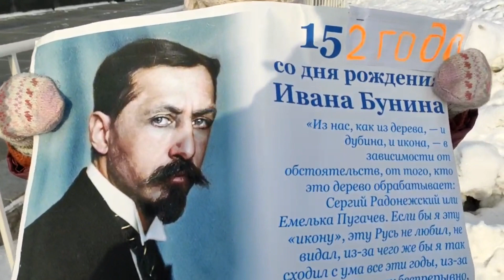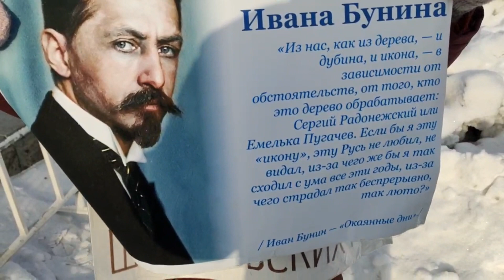ПИКЕТ: в память о Марине Широковских - борцу против вырубки парков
Канал о гражданском обществе Новосибирска, у нас:

- интервью с неравнодушными гражданами, активистами, общественниками, политиками,
- трансляции уличных протестов и общественно-значимых событий,
- аналитические обзоры и политические обращения.